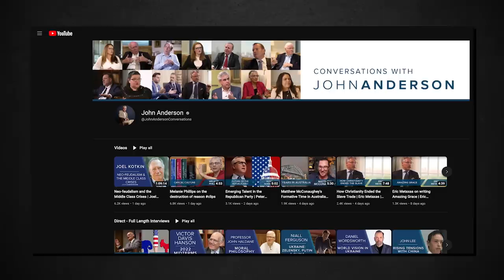Leading with Integrity | Australia's John Anderson | EP 313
Dr Jordan B Peterson and John Anderson discuss the impressive erasure of Australia’s federal debt during Anderson’s employment as Deputy Prime Minister. They also go into the importance of economic reform, the regression in progress seen through the lens of climate change, the spirit of democracy, and the inherent worth of man.

John Anderson is a sixth-generation farmer and grazier from New South Wales, Australia, who spent 19 years from 1989 in Parliament. He served as a senior Cabinet minister in the reformist government led by John Howard (1996 to 2005), one of the most successful governments in Australian parliamentary history.  This included six years as Leader of the National Party and Deputy Prime Minister. Despite no longer holding office, Anderson continues to serve the interests of Australia's rural and regional communities. In 2018, Anderson started an intellectual talk show/podcast hybrid, “Conversations with John Anderson,” that seeks out thought leaders from around the world to discuss and debate hard and necessary topics.

Exodus 90: Is it time for your Exodus?

- Links -

- Chapters -

(0:00) Coming Up
(1:27) Intro
(3:35) Wiping out AU’s federal debt
(11:00) When a GOV should invest
(15:00) 2008, delayed gratification
(20:15) Nearly thrown out after 3 years
(26:30) Change of leadership
(28:35) Netanyahu, response to economic reform
(32:00) Climate ethos
(38:18) The ones thrown overboard
(42:15) Colonial energy standards
(44:55) The reverse of progress
(47:16) The limits-to-growth model
(50:30) Elevation from poverty
(54:49) 15 percent greener
(1:01:25) Informed principles
(1:08:35) Democracy as a spirit
(1:10:00) BLM, slavery, Wilberforce
(1:15:30) Am I not a man and a brother?
(1:19:55) Axiomatic worth, divine prosperity
(1:28:04) Pain, reality, looking on the cross
(1:34:00) Suffering, the pattern of being
(1:42:50) Contemplation, fierce aim